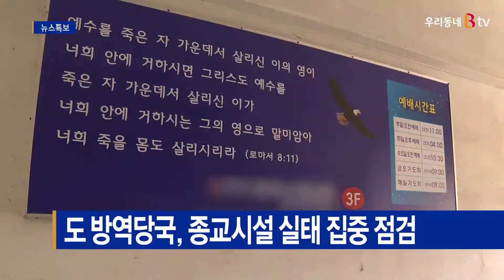도 방역당국, 종교시설 실태 집중 점검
최근 종교시설을 통한 코로나19 확진 사례가 이어지면서
시설에 대한 방역실태를 집중 점검합니다.

점검은 오는 22일부터 25일까지
종교시설 방역수칙 준수 여부를 중심으로 추진됩니다.